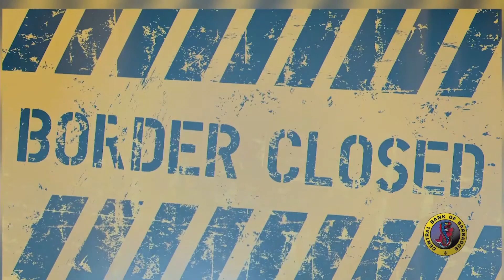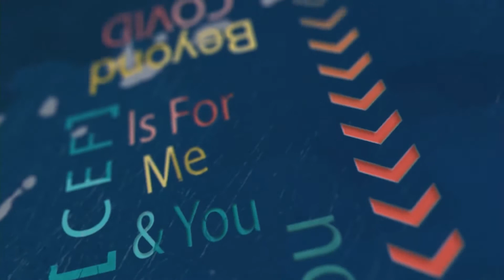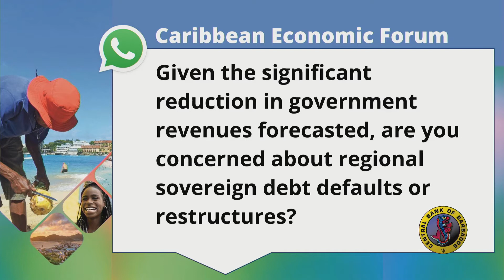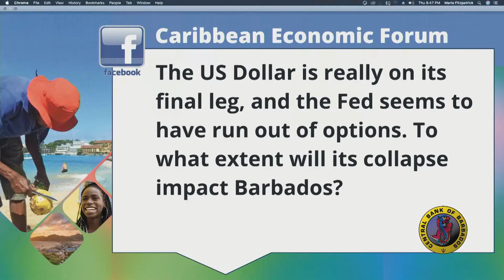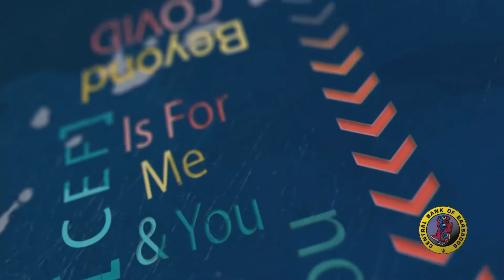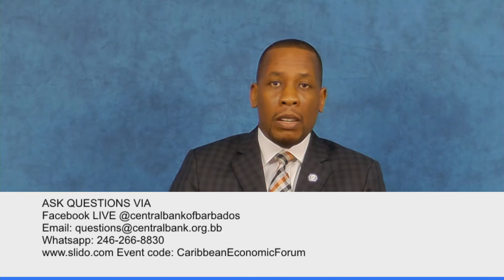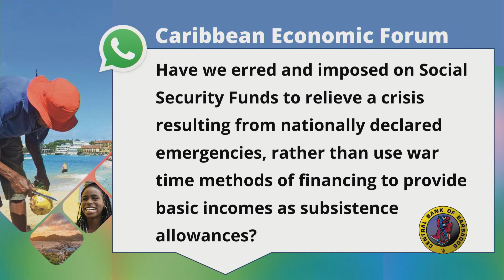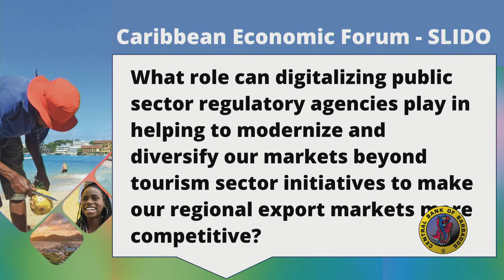COVID and Economic Policy: Protecting Jobs, Businesses and the Economy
Four Caribbean central bank Governors - Timothy Antoine (Eastern Caribbean Central Bank), Richard Byles (Bank of Jamaica), Dr. Gobind Ganga (Bank of Guyana), and Cleviston Haynes (Central Bank of Barbados) - weigh in on how the region can navigate the COVID-19 pandemic.